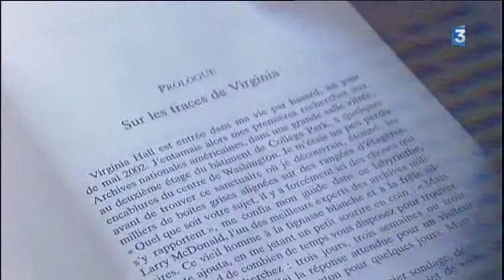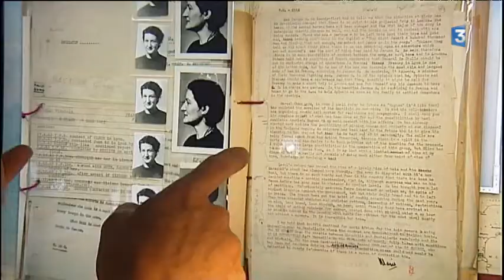Virginia Hall au service de la France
Virginia Hall, riche américaine, sera la première femme envoyée en service actif dans la France en guerre par les britanniques. Elle reste une oubliée de l'histoire.
Intervenants : Vincent Nouzille, écrivain auteur du livre "Virginia Hall, l'espionne" & Isabelle Doré Rivé directrice CHRD Lyon
Illustration : photo CHRD et film Jean Moulin / musée Jean moulin, Paris